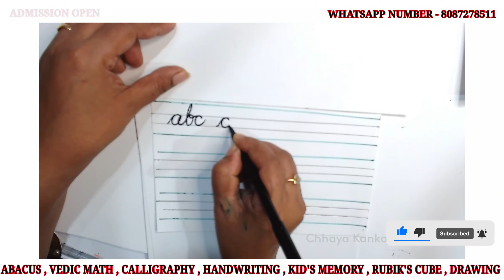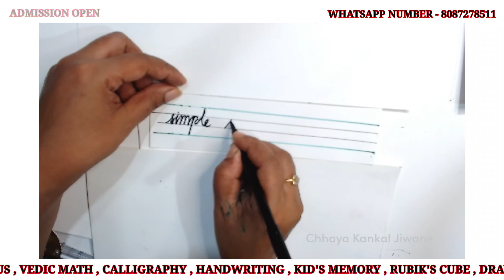Improve Your Handwriting Skills with These Simple Techniques PART 11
In this educational video, we will guide you through the basics of calligraphy, perfect for beginners. Learn the art of hand lettering, modern calligraphy, brush calligraphy, and even copperplate calligraphy with our step-by-step tutorial. Whether you're looking to improve your handwriting or explore a new skill, this video has you covered.

 YOUR OWN ABACUS AND VEDIC MATH CLASSES
"Abacus and Vedic Math Coaching Business
REGISTER NOW.
Business Opportunity in Your City. Start your business in the Education sector No Royalty!!!
Open your own Abacus Class with SKILL ABACUS. and earn Rs. 30 to 40 thousand per month
A great golden opportunity to start your own Abacus and Vedic Math classes from your own home or nearby schools and classes.
From which you can easily earn Rs. 30,000 /- to 40,000 /- per month by working only 2 to 4 hours a week.
● Working men & women (to find work-life balance)
● Homemakers (by up skilling them for a career from home)
● career-focused individuals to discover a new career/second career
Benefits
• Low Investment and High Returns
• 24x7 Support. Training and  Full Support.
• Franchise Opportunity Available All Over India
You can also join our Facebook and YouTube Community for Consistent Learning.
Please click on the below link to join :

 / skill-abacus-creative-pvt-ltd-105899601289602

SKILL ABACUS CREATIVE PVT.LTD.

🖋️ Want to impress your teachers with your handwriting skills? Look no further! In this video, we'll show you simple yet effective techniques to improve your handwriting and achieve that neat and charming penmanship you've always wanted. 💯

The importance of good handwriting cannot be stressed enough. It not only helps you communicate your ideas clearly but also leaves a lasting impression. 📝 Whether you're a student or simply someone who wants to elevate their writing game, these tips and tricks are for you!

First, we'll discuss the significance of practicing proper posture and grip. Proper posture ensures comfort and control while writing, while a good grip allows for smoother movements and precision. 👌 Mastering these basics will lay the foundation for neat and legible handwriting.

Next, we'll dive into letter formation and size. By paying attention to the shape and proportion of each letter, you can significantly enhance the overall appearance of your writing. ✍️ We'll share practical exercises that will train your hand to create consistent letters and maintain proper spacing.

For those looking to improve their print handwriting, we've got you covered! 🖊️ Our expert tips will help you refine your technique and develop a stylish and easily readable print script. From finding the right writing instrument to practicing controlled movements, we'll provide you with the tools to achieve remarkable print handwriting.

If you prefer the elegant curves of cursive handwriting, we've got tips for that too! 🌟 We'll guide you through the intricacies of cursive style, including letter connectivity and slant. With practice and patience, you'll soon be able to effortlessly create beautiful and flowing cursive letterforms.

Finally, we'll present you with simple yet effective exercises to further enhance your handwriting. These exercises will help you build muscle memory, improve consistency, and refine your overall penmanship. ✨

So, whether you're looking to impress your teachers or simply want to have better handwriting, this video has got you covered. 📚✏️ Watch now and unlock the secrets to improving your handwriting skills. 👍🔔